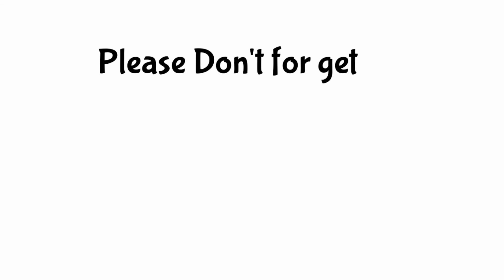HOW TO GET POGBA AND ONTHER PlAYER FROM ICONIC MOMENT MANCHESTER UNITED | PES 2020 MOBILE